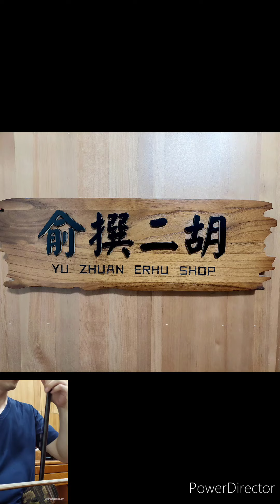俞撰 二胡製作與教學 右手外弦不當施力的問題探討 黑玫瑰檀高配版二胡 樂曲演譯 南風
俞撰二胡製作與教學   由俞撰二胡製作的黑玫瑰檀高配版二胡，木料探討與小鳳頭，透亮 鬆弛 甜美。

錄影教學也是一種良好的學習方式，可重複觀看影片，重複的研究練習！

大團體班功能的在引導，大方向式的學習，小型團體班則介於兩者之間的效果！個人班的效果是最好的。

台中、烏日、大里、彰化、埔里皆有開團班、小班、個人班二胡課程

任何二胡製作維修及學習上的問題  歡迎來訊聯繫或加我個人臉書
台灣彰化 俞撰二胡 黃軍諺
手機直錄 黑玫瑰檀高配版二胡